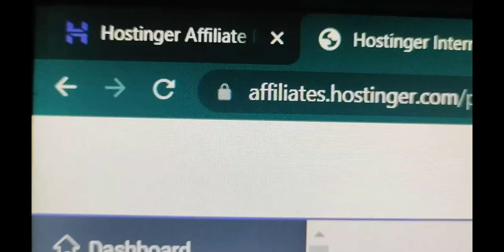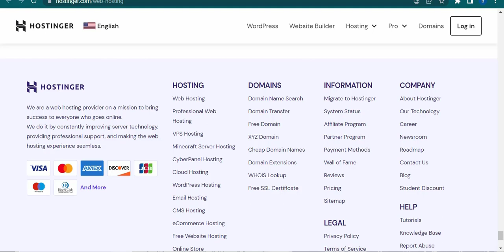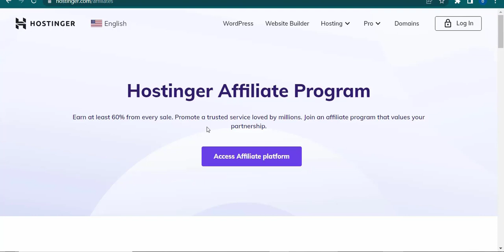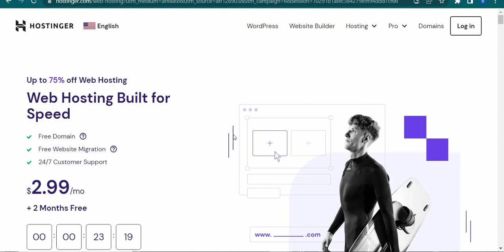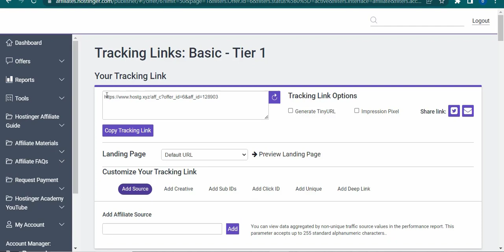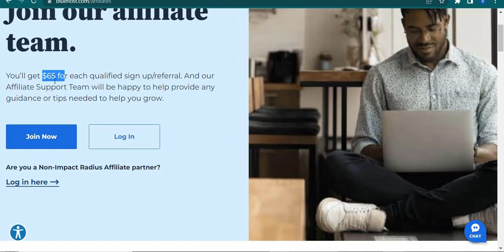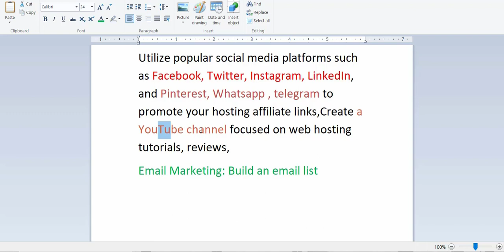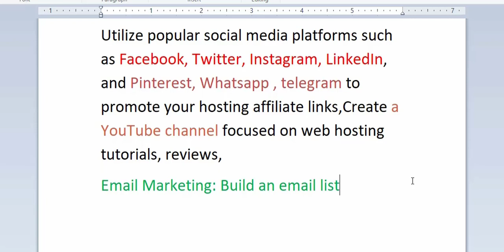EARN $100 DAY | Highest Paying Hosting Affiliate Programs | Bluehost / Hostinger Affiliate Marketing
Are you interested in earning a passive income online? as i present to you the highest paying hosting affiliate programs in the market. In this video, i  focus on two popular hosting providers: Bluehost and Hostinger. By joining their affiliate programs, you can earn up to $100 per day!

Affiliate marketing is a fantastic opportunity to make money by promoting products or services and earning a commission for every sale you generate. Hosting affiliate programs, in particular, offer generous commission rates, making them a lucrative choice for aspiring affiliates.

In this video, we dive deep into the Bluehost and Hostinger affiliate programs, exploring their commission structures, payout methods, and unique selling points.i provide you with valuable insights on how to maximize your earnings and build a successful affiliate marketing strategy.